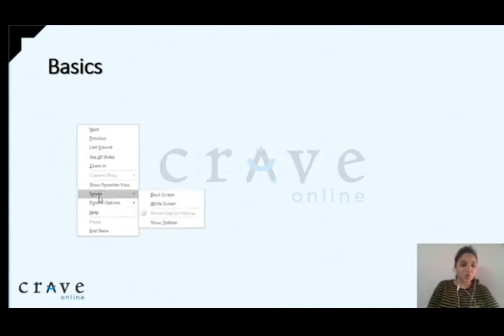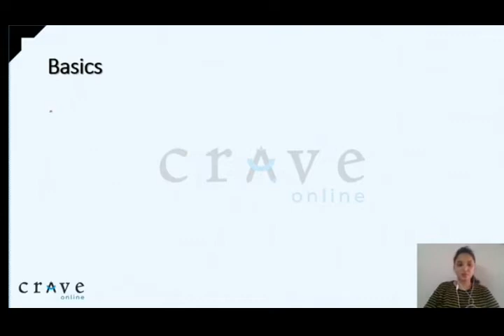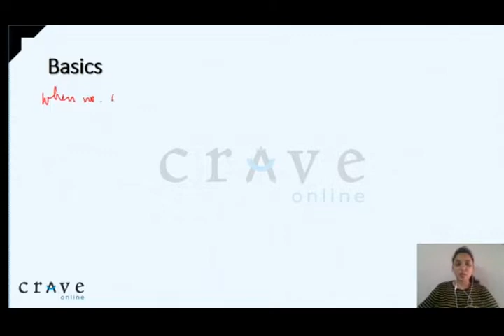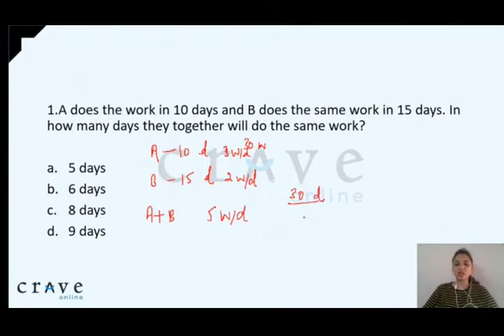Time & Work Short Trick Part 1 | Sonali Gaikwad | Aptitude Prep | Banking Prep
This video is about how to solve questions based on calculation in minimum time. We are covering questions from basic to advance level.